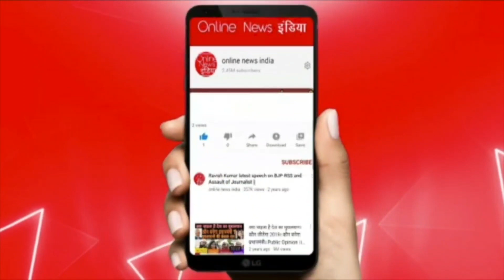अभी अभी बड़ी खबर